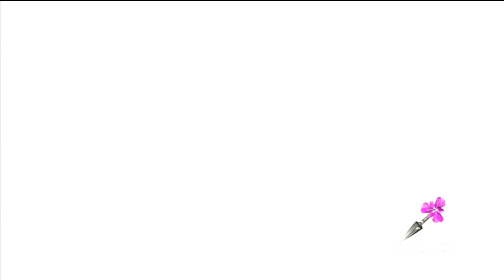Ninja Gaiden Sigma Hard Karma Run Chapter 14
Fight 1: The portal to the GBC for Ryu actually leads to the Hayabusa Village for Rachel. It is not possible to get 3 UTs in this fight since even if you can charge an ET and an UT at the same time after the 1st kill, you will very likely kill both remaining soldier fiends with the 2nd UT.

Fight 2: It is important to move down close to the alley to spawn extra enemies in this counter. For the mages, wait about half a second after they teleport in before releasing the UT.

Fight 5: As you can see, the ogre won't attack if you keep it off camera.

Fight 6: Still a very hard fight. If you kill Ishtaros first, you can do a full combo on Nicchae after you evade her dive.